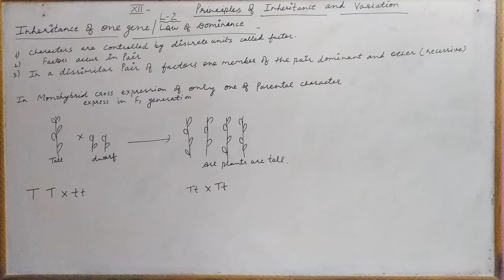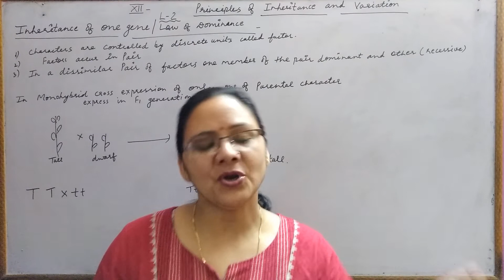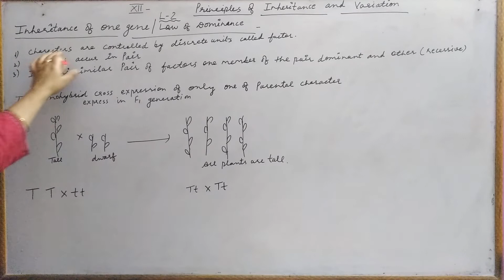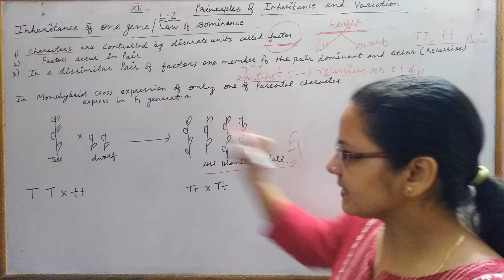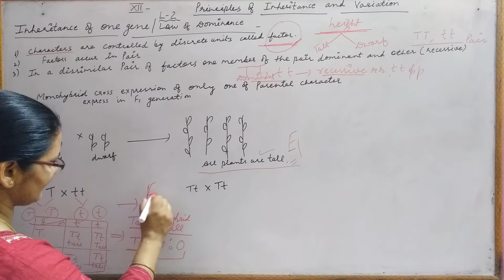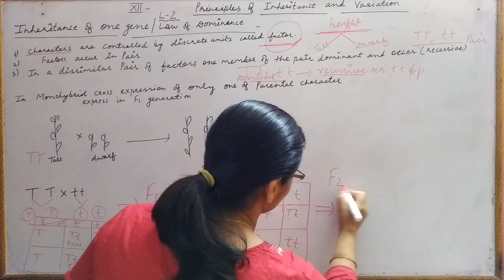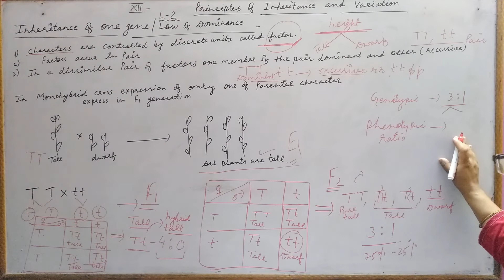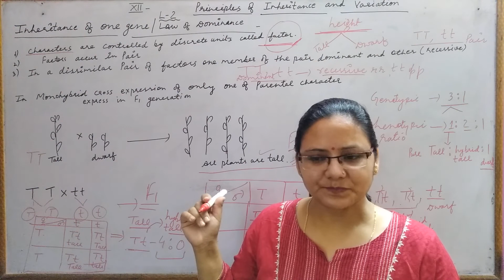Low of dominance .Easy method to explain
This low explain dominance character and explain one pair of contrasting character with genotypic and phenotypic ratio